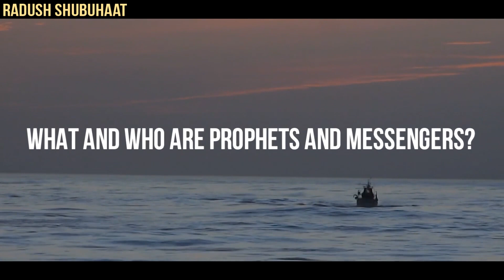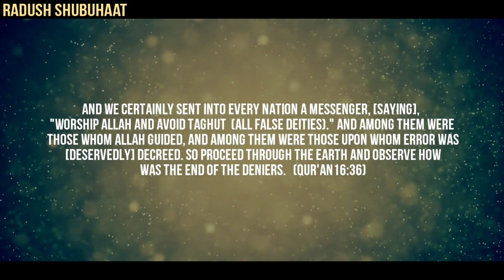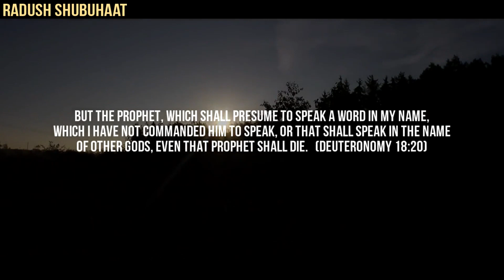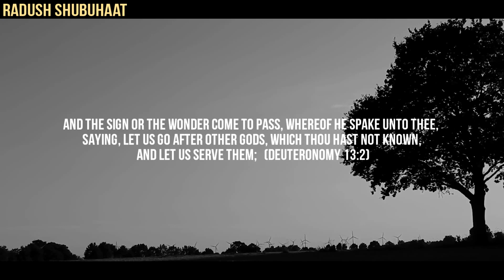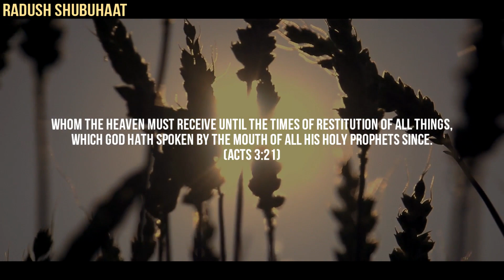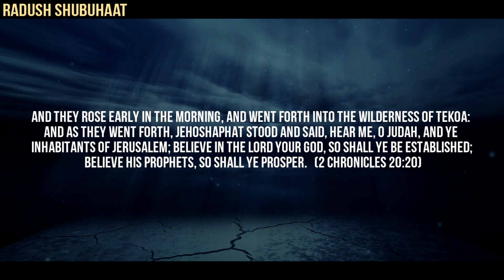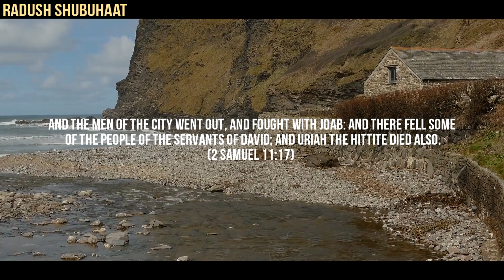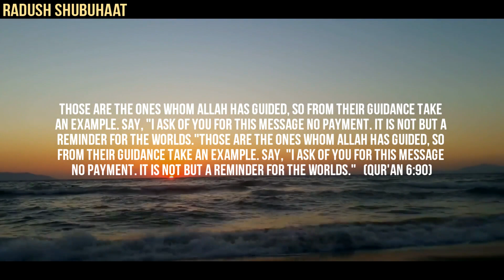PROPHETS According To Islam Vs Christianity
Here, we examine a range of questions related to Prophets and Messengers of God and their respective roles and status. Concluding with a look at the contrast between the Qur'an & Islamic worldview of Prophets and Messengers versus the Bible and Christianity worldview of Prophets and Messengers. We leave it to you to decide what worldview is most accurate and consistent with the Divine Intent of God sending raised Elect to mankind!